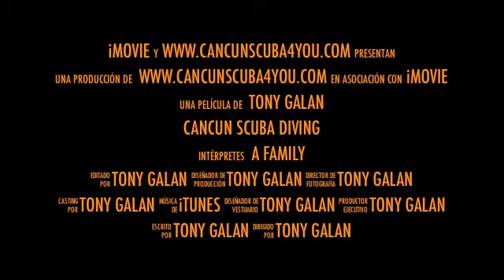cancun scuba diving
cancun scuba diving in c 55 wreck and reef dive